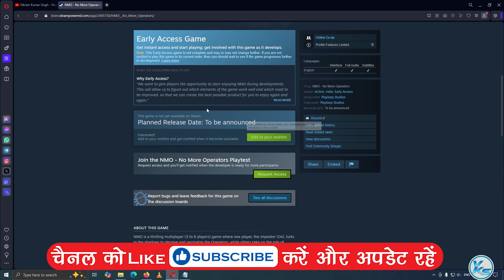🔥 NMO - No More Operators Playtest is Here 😱 Download & Play Now!!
In This Tutorial, I will be Showing You 🔥 NMO - No More Operators Playtest is Here 😱 Download & Play Now!! | FREE Play nmo - no more operators | Download FREE Game nmo - no more operators For FREE Play on PC at steam

CREDITS: nmo - no more operators And steam

Useless Tags :
nmo - no more operators FREE play steam STORE
FREE Games nmo - no more operators (steam)
How to Download nmo - no more operators From steam
How to Download and Install nmo - no more operators
steam free game 06 October
06 October games
today's games